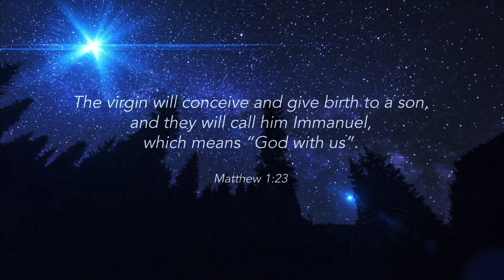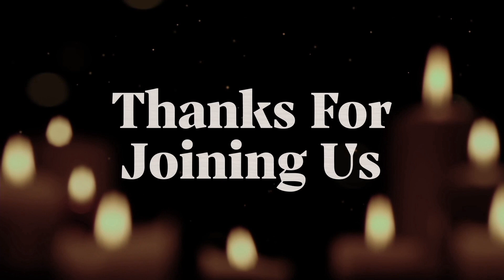12.20.2020 | Waiting On God Wk 4 | Rob Roy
God is powerfully at work behind the scenes.